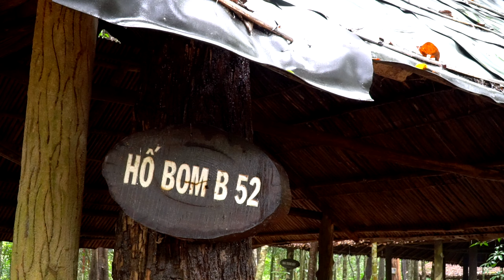Chiến Khu D 4K Sony A6300 & PZ 18-105 F4G + SEL 90M 2.8G - hangocan Hà Ngọc Ẩn anhangoc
Danh từ “Chiến Khu Đ” chỉ vùng căn ra đời vào cuối tháng 2/1946. Khi thực dân Pháp chiếm đóng được quận lỵ Tân Uyên, thành lập chi khu. Tổng hành dinh Khu 7 và lực lượng vũ trang Biên Hòa, Thủ Dầu Một rút sâu vào rừng. Công tác xây dựng căn cứ được đặt ra một cách cấp thiết tại Hội nghị bất thường của khu bộ khu 7 ở Lạc An. Được hội nghị chấp thuận, việc xây dựng căn cứ được triển khai có hệ thống, các cơ quan, đơn vị, công xưởng… phân chia đóng từng khu vực. Mỗi khu vực đều có nhiều phương án di chuyển địa điểm tránh sự đột kích của quân Pháp và mang mật danh A, B, C, D (A là căn cứ giao thông liên lạc đóng ở Giáp Lạc, B là căn cứ hậu cần đóng ở Thường Lang, C là khu bộ đội thường trực đóng ở Ông Đội, D là khu Tổng hành dinh khu 7 đóng ở hố Ngãi Hoang).

Từ đấy, chiến khu Đ trở thành căn cứ địa của chiến khu 7 – một tổ chức hành chính – quân sự của các tỉnh Thủ Dầu Một, Biên Hòa, Tây Ninh, Gia Định, Chợ Lớn, Bà Rịa và thành phố Sài Gòn, do Trung tướng Nguyễn Bình được chỉ định làm Khu trưởng và Trần Xuân Độ làm chính trị ủy viên khu. Ban đầu, Đ là mật danh chỉ tổng hành dinh của khu 7 nằm trong hệ thống các vị trí căn cứ của khu. Dần dần về sau, mật danh Đ được dùng để chỉ luôn cả vùng chiến khu rộng lớn ngày càng phát triển ở miền Đông Nam Bộ.

Tuy nhiên có nhiều người cho rằng chữ Đ ở đây mang ý nghĩa là “đỏ”, hàm ý là vùng chiến khu cách mạng kiên cường, tập trung những cơ quan đầu não kháng chiến quan trọng, một “địa chỉ đỏ” của cả nước. Hoặc chữ Đ là viết tắt địa danh Đất Cuốc, nơi bộ đội Huỳnh Văn Nghệ khởi cứ đầu tiên, tập hợp lực lượng. Hoặc chữ Đ là viết tắt chiến khu Đồng Nai, chiến khu miền Đông, chiến khu Đầu tiên…